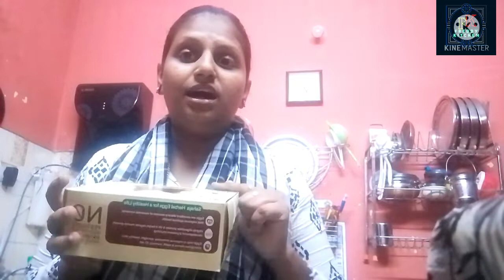Household shopping time and fun evening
Shopping vlog